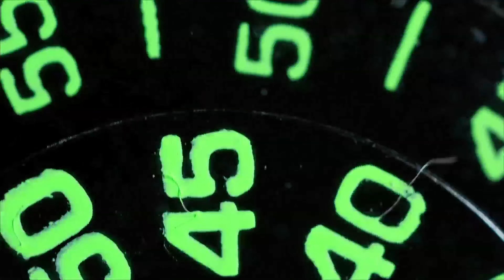Media Arts (Christian Allan Ramirez) Audio Demo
I'm just an U.S. Army Veteran who has gotten back into his childhood memories of playing cards (Yu-Gi-Oh, Pokemon, etc.) and anything associated with anime, super heroes, and cartoons.

If you're also into media creation (music, sound, photography, film, etc.), check out my